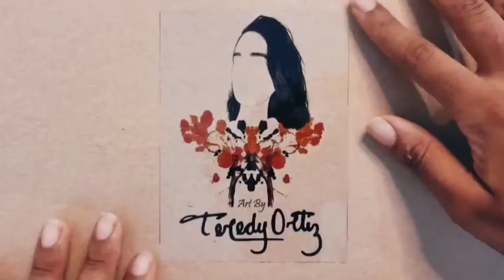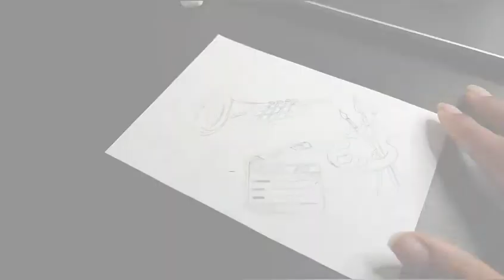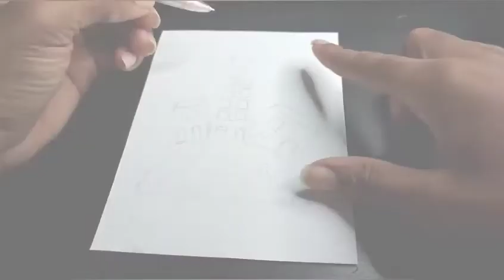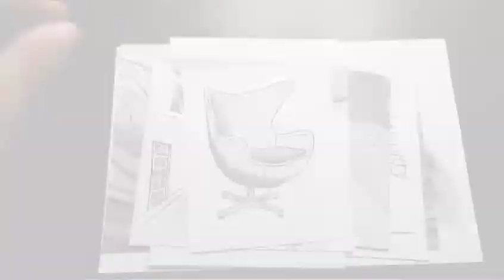Dibujos sencillos a lápiz para practicar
Aprende técnicas, trucos y consejos para desarrollar tus habilidades artísticas y expresarte a través del papel. Desde principiantes hasta artistas experimentados.

Tutorial de Dibujo Paso a Paso: Aprende a dibujar con tutoriales detallados y fácil de seguir. Ideal para principiantes y artistas intermedios.

Consejos y Trucos para Mejorar tu Dibujo: Descubre técnicas avanzadas y consejos prácticos para llevar tus habilidades de dibujo al siguiente nivel.

Reseña de Materiales de Arte: ¿Qué lápices y papel son los mejores para dibujar? Descúbrelo en esta revisión de materiales de arte.

Retrato Realista en Dibujo: Observa cómo se crea un retrato realista desde cero, paso a paso. ¡Inspiración y técnicas avanzadas aseguradas!

Dibujando Paisajes Impresionantes: Explora cómo capturar la belleza de la naturaleza en un dibujo. Perfecto para amantes del aire libre y artistas aficionados. Dibujos pequeños y sencillos para practicar.